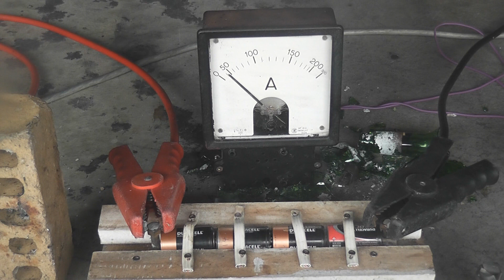D-cell smoke and arcs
A few old D-cells were tested at 24 and 42 Volts AC, just to see if there was still some fireworks present.
24 Volts yields smoke
42 Volts yielded a few sparks.